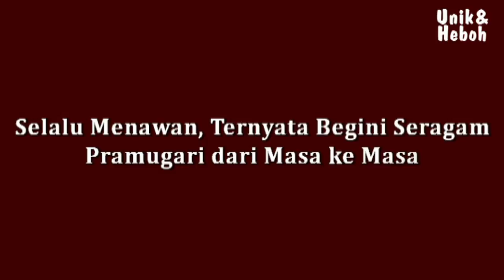Selalu Menawan, Ternyata Begini Seragam Pramugari dari Masa ke Masa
Video ini berisi informasi tentang Selalu Menawan, Ternyata Begini Seragam Pramugari dari Masa ke Masa